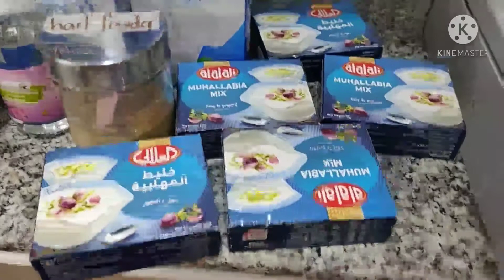How to make Halovia/Paano Gumawa ng Halovia/Arabic sweet(Minerva Gustilo Vlog)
5 box halovia
small amount of Rose 🌹 water
small amount of hail powder
 7 Glass full cream milk

mix together until desolved
then cook in low fire or #5 heat

mix until become sticky